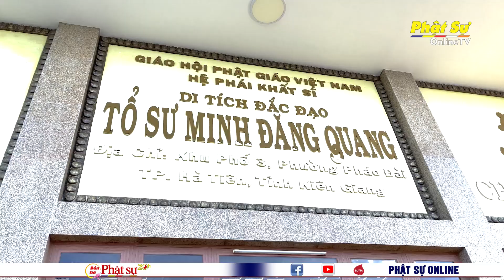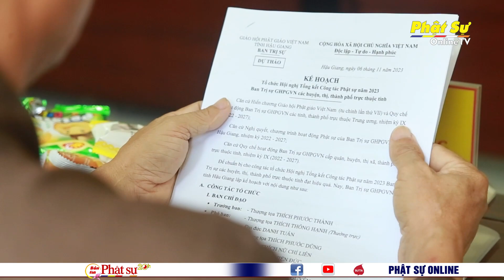BẢN TIN PHẬT SỰ 20h - Thứ 7, Ngày 11/11/2023 (28/09 năm Quý Mão)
CHÍNH THỨC TRUYỀN GIỚI TẠI ĐẠI GIỚI ĐÀN MINH NGUYỆT PHẬT LỊCH 2567

BR-VT: PHẬT GIÁO NAM TÔNG KINH TRANG NGHIÊM GIỚI TRƯỜNG GIỚI ĐÀN MINH NGUYỆT PL.2567

TRANG NGHIÊM NGHI THỨC TUẦN CHIẾU TẠI ĐẠI GIỚI ĐÀN MINH NGUYỆT

HT THÍCH MINH THÔNG TUYÊN LUẬT SƯ GIỚI ĐÀN MINH NGUYỆT GIẢNG DẠY ĐẠI CƯƠNG GIỚI LUẬT

GIỚI TỬ NI ĐẠI GIỚI ĐÀN MINH NGUYỆT CẦU THỌ GIỚI PHÁP

KIÊN GIANG: TƯỞNG NIỆM 100 NĂM NGÀY SINH TỔ SƯ MINH ĐĂNG QUANG TẠI DI TÍCH TỔ SƯ ĐẮC ĐẠO

HẬU GIANG: THƯỜNG TRỰC BTS PHẬT GIÁO TỈNH TỔ CHỨC PHIÊN HỌP THƯỜNG TRỰC ĐỊNH KỲ THÁNG 10

ĐẮK NÔNG: BAN TRỊ SỰ PHẬT GIÁO TỈNH HỌP THƯỜNG KỲ, TRIỂN KHAI PHẬT SỰ

PHÚ THỌ: CHÙA ĐẠI BI ĐÚC ĐẠI PHẬT TƯỢNG NGŨ TRÍ NHƯ LAI VÀ ĐẠI HỒNG CHUNG

ĐÀ NẴNG: LỄ THẮP NẾN HOA ĐĂNG CẦU NGUYỆN TẠI CHÙA TAM BẢO

ĐẮK LẮK: PHÂN BAN PTDT TƯ TRAO TẶNG HỌC BỔNG VÀ XE ĐẠP TỚI HỌC SINH VƯỢT KHÓ TIẾP BƯỚC EM ĐẾN TRƯỜNG

TP. HCM: CHƯƠNG TRÌNH “ÁNH SÁNG CHO ĐỜI” MỔ MẮT MIỄN PHÍ CHO BÀ CON CÓ HOÀN CẢNH KHÓ KHĂN